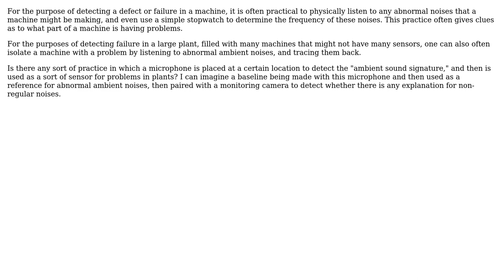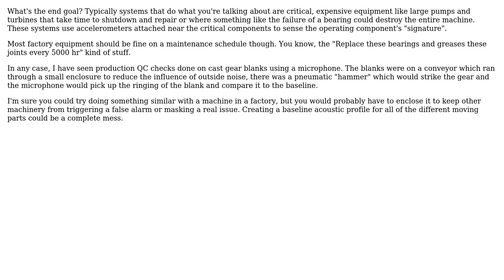Engineering: Are there general-purpose acoustic FFT sensors for plant diagnostics? (2 Solutions!!)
Engineering: Are there general-purpose acoustic FFT sensors for plant diagnostics?

With thanks & praise to God, and with thanks to the many people who have made this project possible! | Content (except music & images) licensed under CC BY-SA | Music | Images & others | With thanks to user Phil Sweet user gsolorzanop user Greg Marsh user DLS3141 and the Stack Exchange Network Trademarks are property of their respective owners. You are responsible for your own actions.